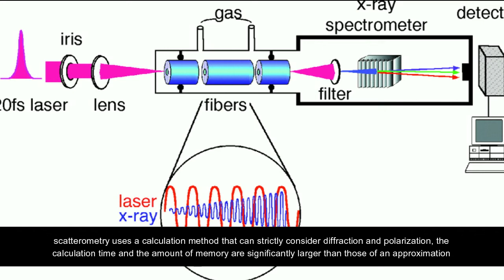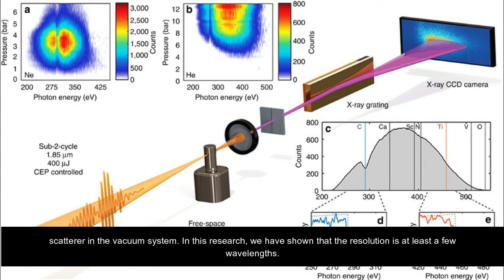Assessment of High Accuracy 3D Shape Analysis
RCWA, 3D measurement, soft X-ray, scatterometry.